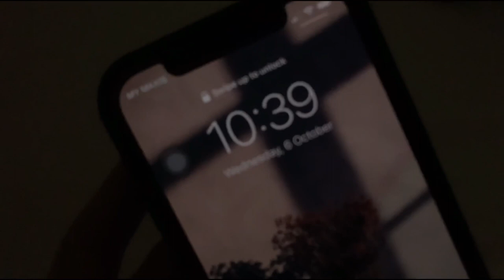#1 Vlog : Staycation.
This is a random vlog that I did for fun, hope you guys enjoy the video!
If there's anything you want me to improve on, you can comment on the comment section down below lovelies!